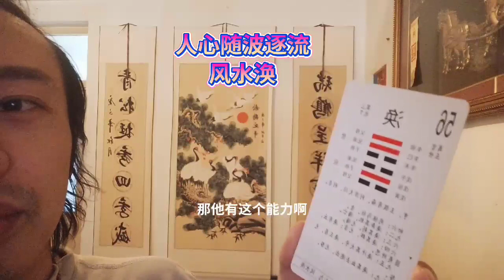风水涣人心涣散随波逐流随大流随大波人心散了队伍难带了散漫发大水洪灾难Feng shui Huan people scattered with the flow with the large wave